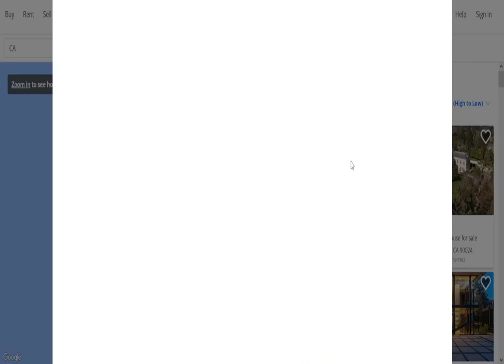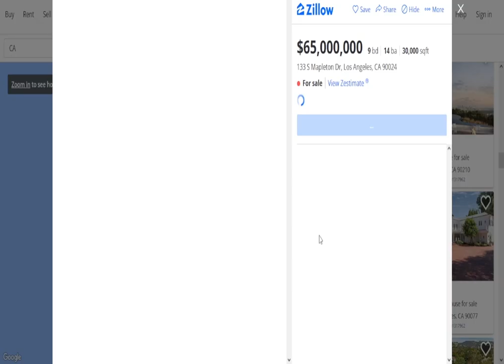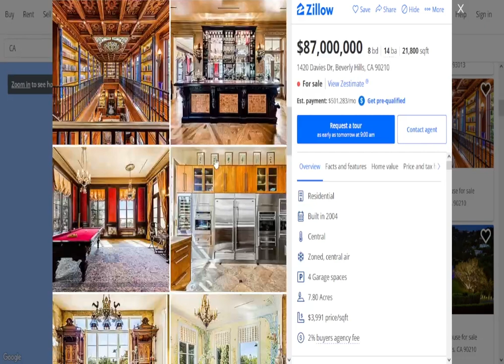building in sims 4 but its a zillow mansion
Building Zillow mansions on Sims and vicariously living through it. Nice.